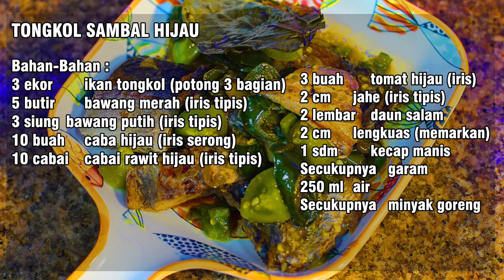Resep Lebaran || Ikan Tongkol Cabe Ijo || Dapoer ASPEKSINDO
Bahan-Bahan :
3 ekor   ikan tongkol (potong 3 bagian)
5 butir   bawang merah (iris tipis)
3 siung  bawang putih (iris tipis)
10 buah  caba hijau (iris serong)
10 cabai  cabai rawit hijau (iris tipis)
3 buah   tomat hijau (iris)
2 cm   jahe (iris tipis)
2 lembar  daun salam
2 cm   lengkuas (memarkan)
1 sdm   kecap manis
Secukupnya  garam
250 ml  air
Secukupnya  minyak goreng